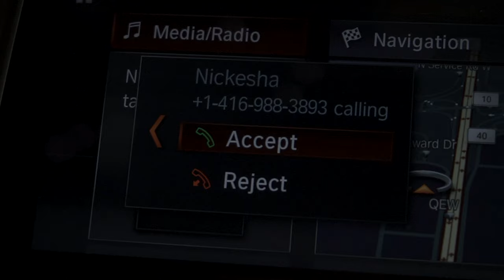Skystar - Make Up (Official Music Video)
Vigilanti Entertainment